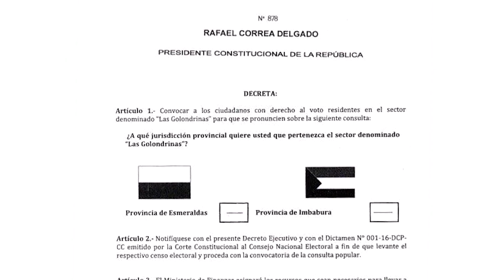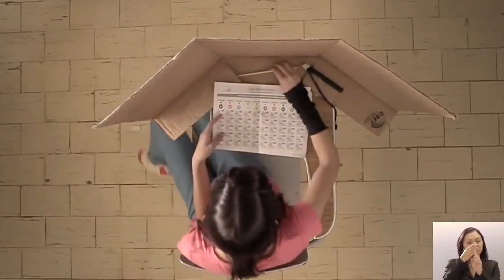Respaldo a los pobladores de Las Golondrinas | Prefectura de Imbabura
Establecer una sola agenda en defensa del sector  Las Golondrinas,  como parte del territorio de Imbabura, fue la resolución adoptada en la reunión de las autoridades de Imbabura, en la que estuvieron presentes el prefecto Pablo Jurado; el asambleísta Antonio Posso; los consejeros Fabián Posso, Carlos Cevallos,  Ramiro Paéz ; el Alcalde de Cotacachi, Jomar Cevallos; concejales de Cotacachi; la presidenta del Gobierno Parroquial de García Moreno, Shisela Morales y los vocales de este organismo.

Esta iniciativa se encaminó una vez emitido, el pasado 20 de enero,  el decreto ejecutivo del presidente de la República, Rafael Correa, a través del cual se oficializó el llamado a consulta popular  para de una vez por todas resolver el conflicto limítrofe entre Imbabura y Esmeraldas por este territorio de 172 km2, en el que habitan aproximadamente 6 500 personas.

Aproximadamente 3 500 votantes decidirán en una consulta popular si este  territorio pertenece definitivamente a Imbabura o a Esmeraldas.